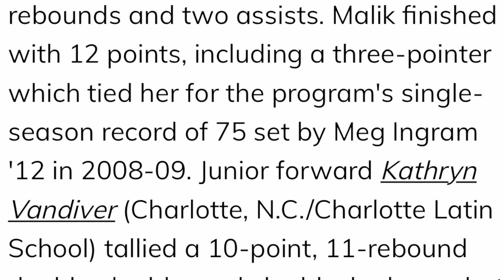Hanna 99 Threes 35 Gms Fresh Soph yrs W & L